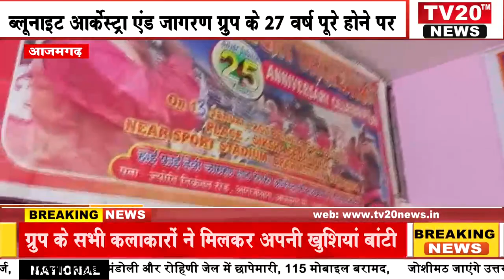AZAMGARH, ब्लूनाइट आर्केस्ट्रा एंड जागरण ग्रुप के 27 वर्ष पूरे होने पर ग्रुप के सभी कलाकारों ने मिल